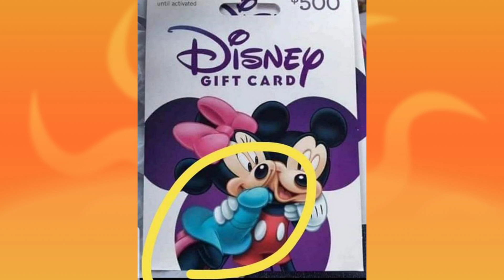Shadow Banned 4 Truth